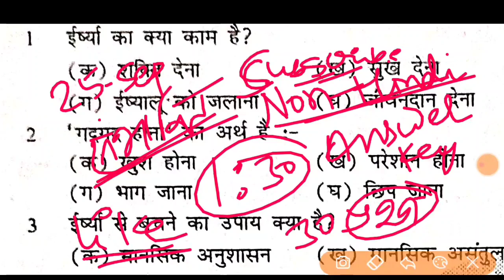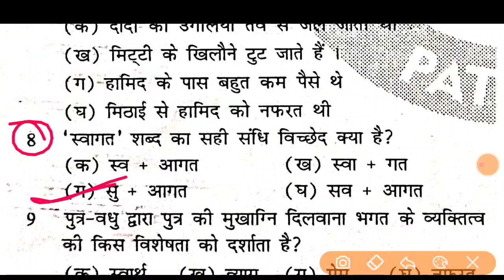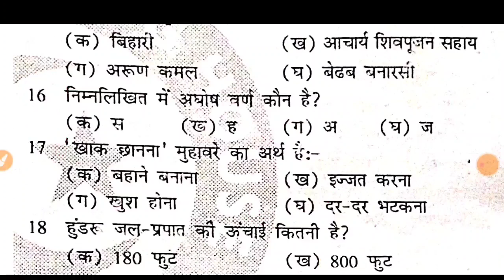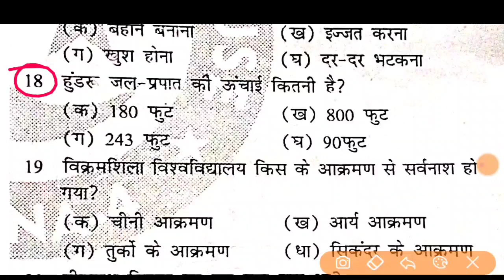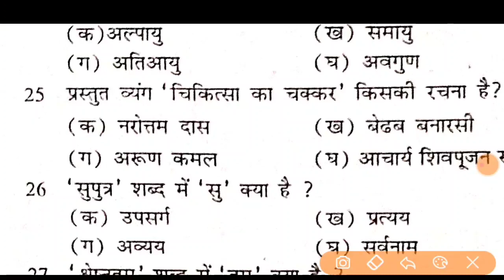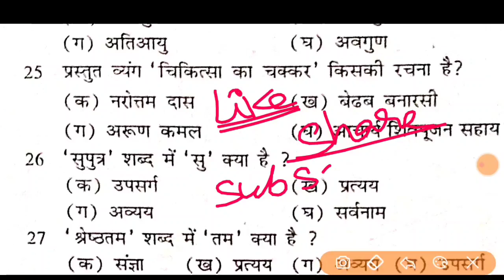Class10 NonHindi monthly September Exam 2023 ka paper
Class10 NonHindi monthly September Exam 2023 original paper|Class10 NonHindi monthly exam 2023

class 10th Nonhindi
10th nonhindi half yearly exam question
10th nonhindi objective question
class 10th nonhindi vvi objective question
nonhindi half yearly exam,10th nonhindi half yearly exam
objective question
non hindi half yearly exam 2023,nonhindi half yearly exam 2023
nonhindi class10th half yearly exam 2023 subjective question
10th nonhindi question,class 10th nonhindi half yearly
exam question answer 2023 10th hindi half yearly exam objective answer
key,nonhindi 10th half yearly exam answer key 2023
class10th nonhindi half yearly exam answer key 2023
10th nonhindi official model paper 2023
class 10th nonhindi vvi subjective question 2023 class
10th nonhindi vvi objective question 2023 vvi subjective
question class 10th nonhindi class 10th objective
question class 10th nonhindi vvi objective question 2023
class 10th nonhindi vvi subjective question hindi 2023 vvi
objective question class 10th nonhindi 2023, class 10th

class10th nonhindi vvi subjective question 2023 class 10th nonhindi vvi objective question 2023 vvi subjective
class 10th nonhindi vvi subjective question nonhindi 2023 vvi
objective question class 10th nonhindi 2023, class 10th nonhindi model paper 2023 class10 nonhindi objective
question nonhindi class 10th model paper, class10th
nonhindi official model paper 2023, class 10th hindi ka
official model paper exam 2023, bihar board 10th
hindi vvi question 2023, class 10th hindi ka official
model paper bihar board exam 2023, bseb class 10
hindi bseb class 10th hindi official model paper 2023,
class 10th hindi objective question 2023, vvi class
10th hindi objective question 2023, class 10th hindi
objective question 2023, hindi class 10th 2023, hindi
subjective question pdf 2023, class 10th hindi
subjective question download 2023, class 10th hindi
vvi subjective question 2023, subjective question 10th
class hindi 2023, 10th class board exam paper 2023,
hindi subjective bihar board class 10th hindi
2022-23,important subjective question 2023 bihar
board class 10th hindi vvi subjective question 2023,
class 10th nonhindi model paper official download 2023,2023, hindi objective question vvi exam 2023, 10th
class 2023 hindi objective question 2023 exam, class
10, class 10th hindi important objective and
subjective exam 2023,1 0th hindi objective question
vvi 2023, point of study stm hindi objective question
2023, nonhindi ka objective question 2023, hindi ka
objective question 2023, 10th class ka objective
question hindi 2023, class 10 chapter by chapter hindi
2023, class 10 chapter all chapter hindi 2023, vvi
question exam 2023, class 10 vvi objective question
2023,10th objective question 2023,non hindi objective
question hindi ka exam 2023,class 10th bihar board
hindi ka objective question 2023,bihar board class
10th objective question exam 2023,1 0th class hindi
objective question 2023, class 10th objective
question vvi question, 10th class 2023, hindi vvi
question 2022, 10th class 2023 nonhindi 10th class ka vvi
question objective 10 class ka vvi question objective,
bihar board 10th vvi question 2023, bihar board 10th
vvi question 2023, bihar board matric ka vvi question
nonhindi 2023, bihar board 10th ka objective question,
bihar board 10th class objective question 2023, hindi
most important question for class 10th, BSEB 2023
board exam. hindi important questions 2023 hindi ka.

class 10th CBSE hindi
hindi,class 10th hindi,10th half yearly exam question,
10th hindi objective question,class 10th science vvi
objective question,nonhindi half yearly exam,10th hindi
half yearly exam objective question,hindi half yearly
exam 2021,non hindi half yearly exam 2023,nonhindi half
yearly exam 2023 subjective question,1 Oth hindi sent
up question,class 10th nonhindi sent up question answert,
10th nonhindi half yearly answer key,hindi 1Oth half yearly
exam answer key,class 10th nonhindi half yearly exam
answer key 2023,1Oth nonhindi model paper